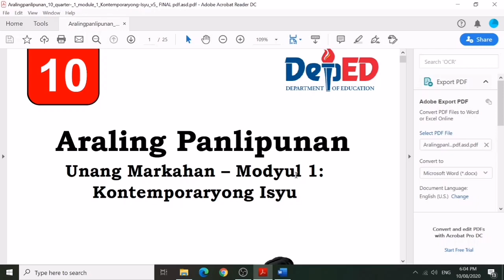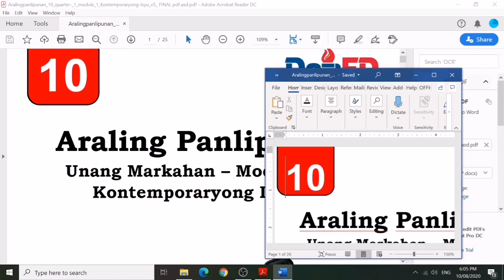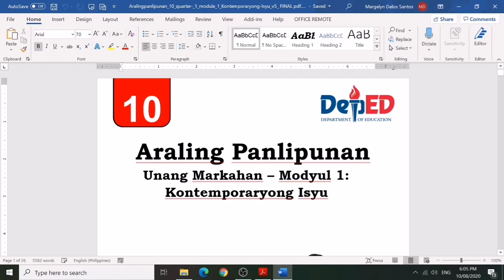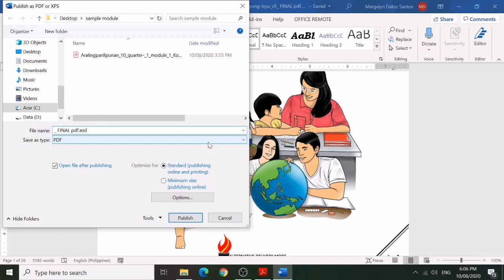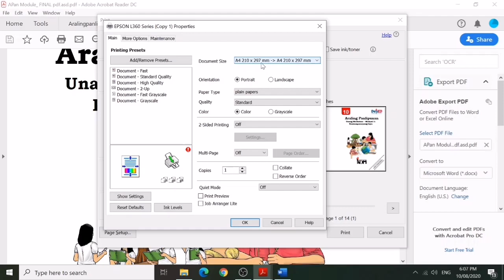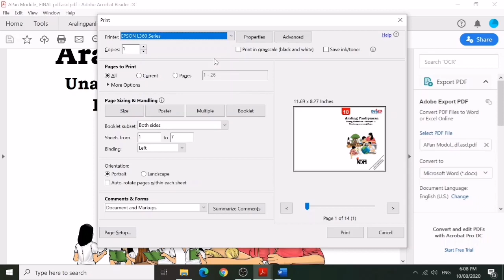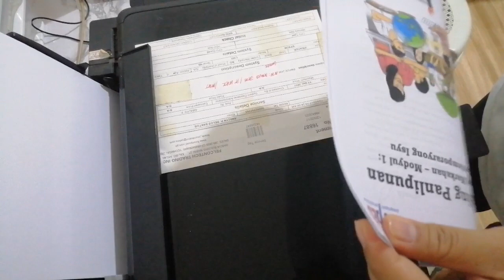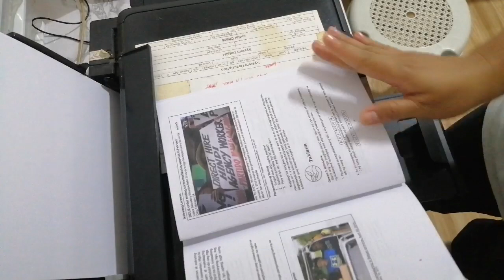Paano Makakatipid sa Pagprint ng Module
Ito ay step by step na pag share sa inyo kung paano makakatipid sa pagprint ng module (how to convert pdf to word format and how to save word file into pdf format and how to print into booklet type)